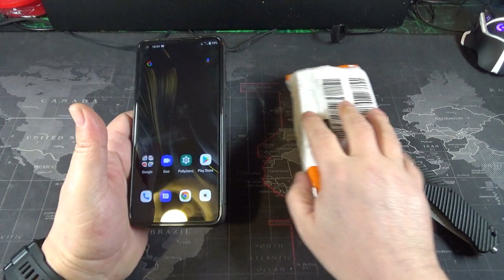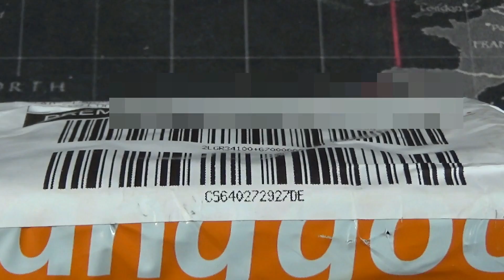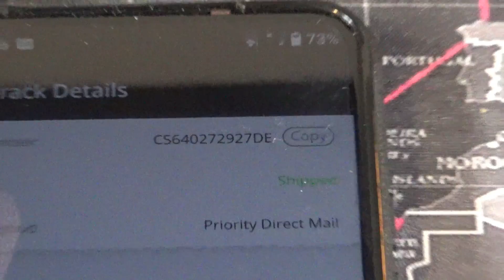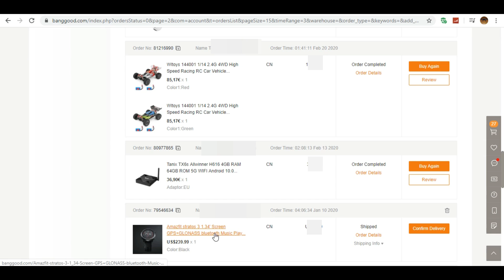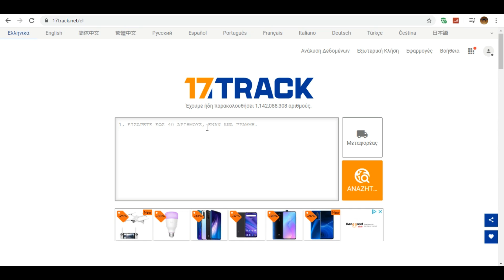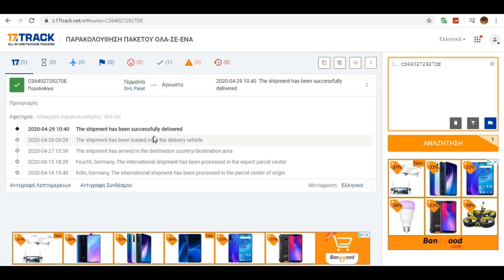Όταν το Banggood βαράει🤬🤬🤬...Γκασμά. Προσοχή στις παραγγελίες σας...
Να περιμένεις 3 ρημαδομήνες για ένα προϊόν... να σου κάθετε Κινέζικη πρωτοχρονιά, Κορωναίος, Lockdown. τα πάντα όλα. και να σου έρχεται λάθος. να κρατιέσαι με τα χίλια ζόρια να μην σου βγει το μπινελίκι και άντε μετά να αποδείξεις ότι δεν είσαι ελέφαντας!!!
ΠΡΟΣΟΧΗ!
Να τραβάτε βίντεο σε κάθε προϊόν που παραλαμβάνετε...

Εδώ να πω πως τα ακουστικά. παίζουν σε φοβερή τιμή από το Gearbest... και οι πρώτες εντυπώσεις γιατί τα δουλεύω ήδη είναι. αρκετά καλές

Η τιμή θα παίζει για λιγότερο από 24 ώρες και είναι σχεδόν η μισή από την χαμηλότερη που θα βρείτε στο Skroutz.

Xiaomi Airdots Pro 2 Air 2 Bluetooth Headset Wireless Earphone LHDC Tap Control Dual MIC ENC σε τιμή;;; 51€ από το Gearbest σε Super deals. Προτιμήστε ασφαλή μέθοδο αποστολής Priority Line για να μην υπάρχει θέμα τελωνείου.

Σας παραθέτω τα απαραίτητα link για την στήριξη του καναλιού.

Αν σας άρεσε το video κάντε ένα like, αν όχι και το unlike βοηθά στην βελτίωση. Αναμένω σχόλια και προτάσεις σας.
Ευχαριστώ